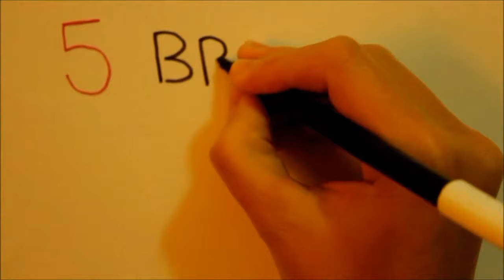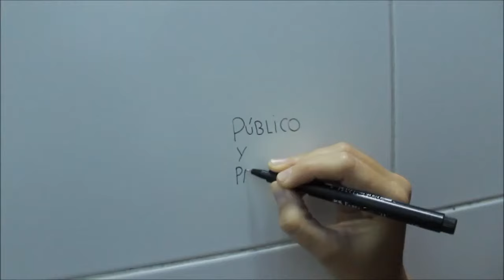5 short interventions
Tilsa Otta. Lima, 2013.
Five interventions in public space, five sentences, almost short poems, question everyday scenarios.